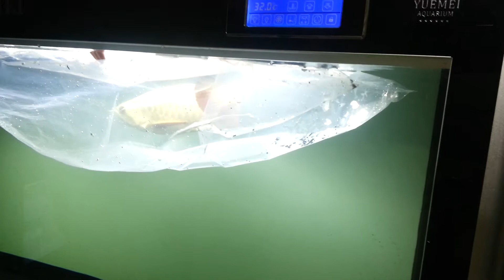Full helmet panglong tha ra ho